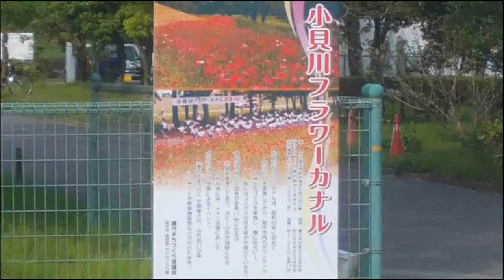フラワーカナル・花まつりⅢ ポピー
５月21日（日）小貝川フラワーカナルの花まつりがおこなわれました。